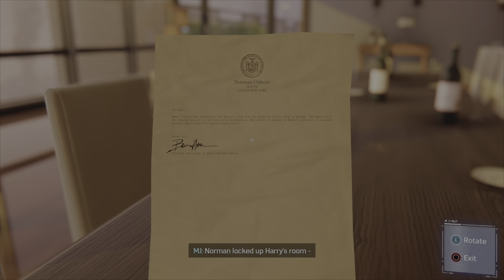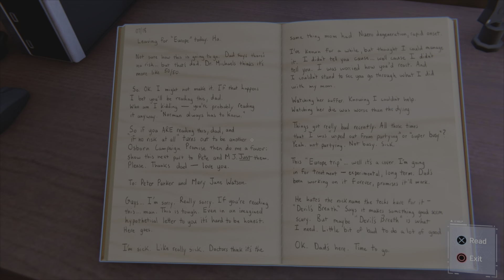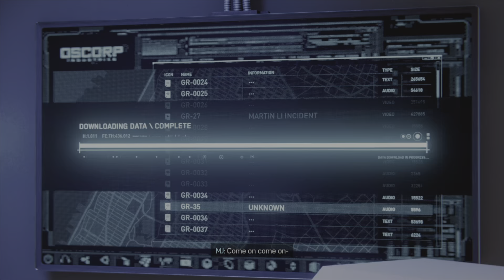Sneaky Sleuthing -Spider-Man Remastered Ep. 24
We once again (for the last time, thankfully) have a mission where we play as MJ as we sneak into Osborn's home and learn a few secrets.